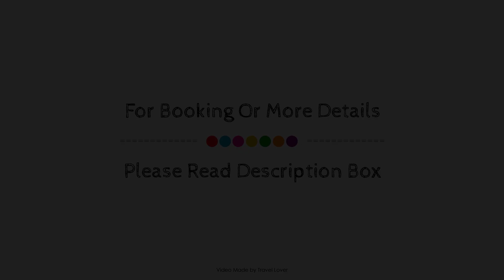Central Canterbury Apartment, United Kingdom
Searching For
1. Central Canterbury Apartment
2. Central Canterbury Apartment Virtual Tour
3. Central Canterbury Apartment Rooms
4. Central Canterbury Apartment Amenities
5. Central Canterbury Apartment Videos
6. Central Canterbury Apartment Offers
7. Central Canterbury Apartment Deals
Audio Credit:
Track Title: Reasons To Hope
Artist: Reed Mathis